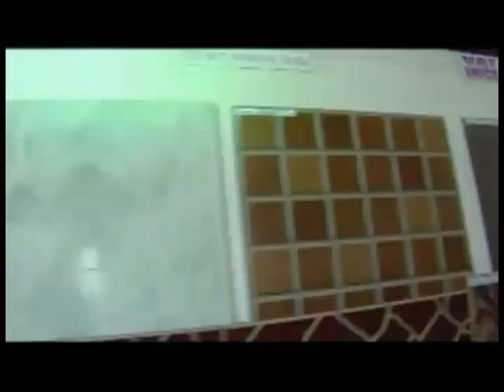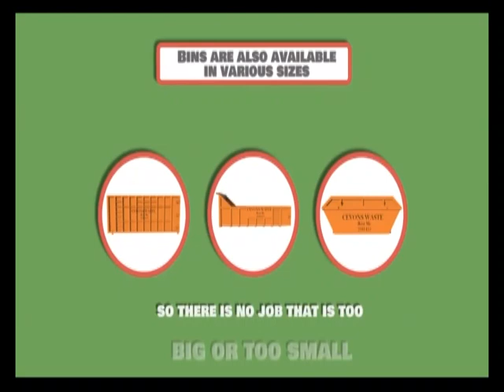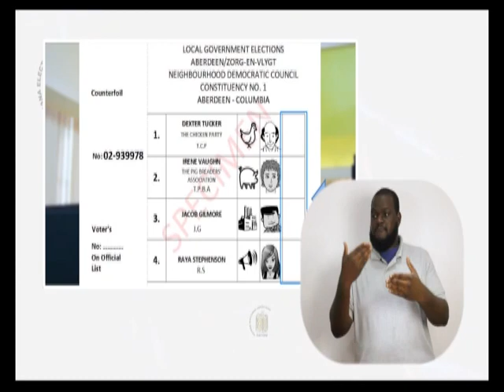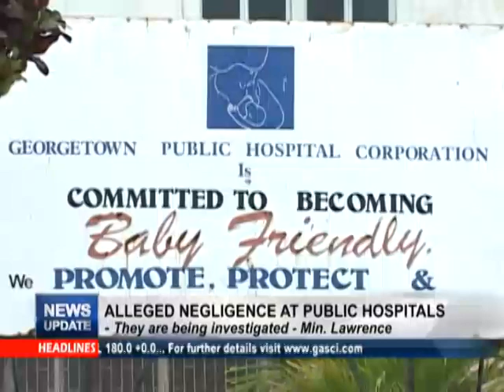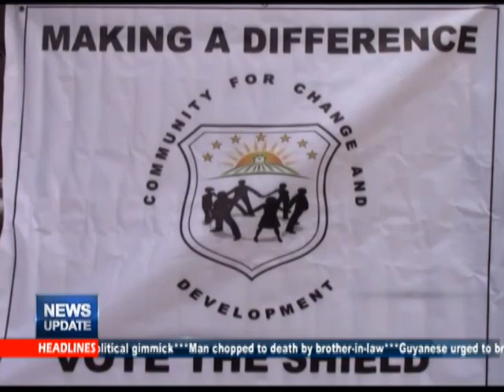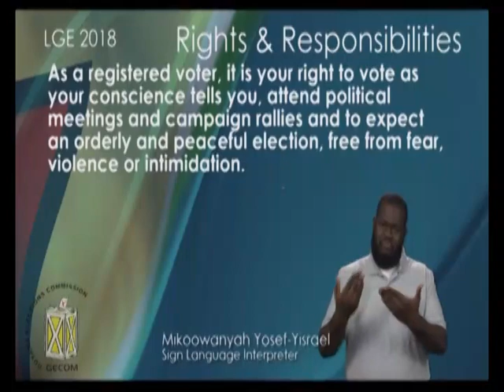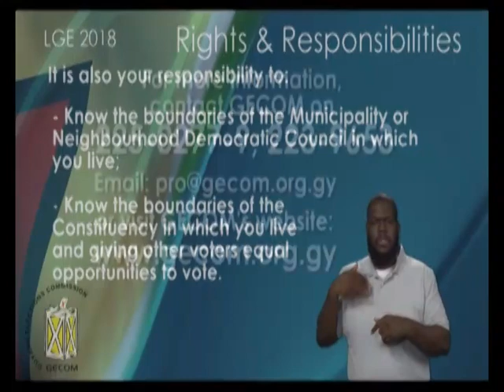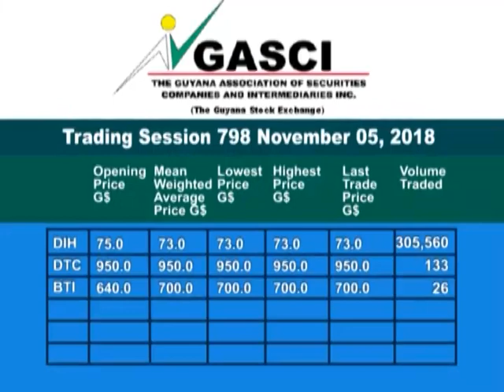MTV News Update 5th November 2018